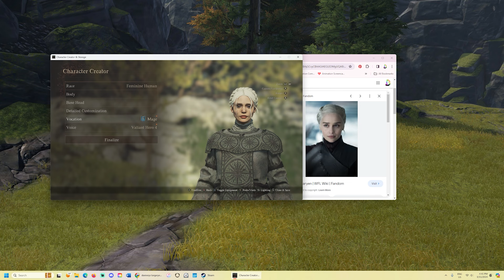Dragon's Dogma 2 Character Creation for Daenerys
I had a go at making the Mother of Dragons in the Dragon's Dogma 2 Character Creator. Here is a quick video of the settings I used to achieve her look.